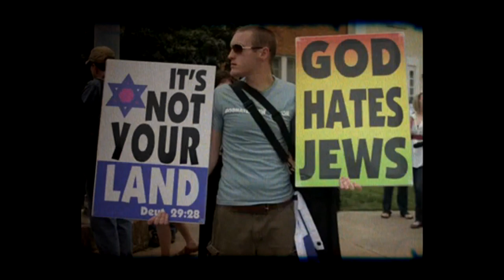Women Of The Holocaust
Trailer  - Women Of The Holocaust